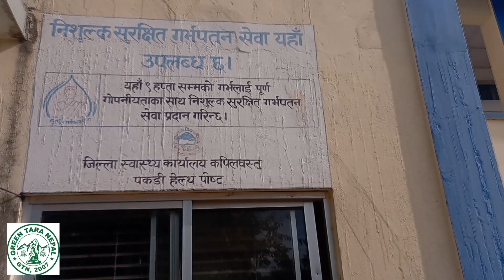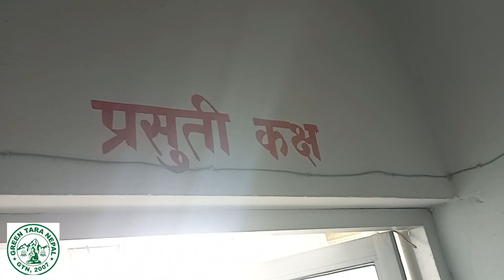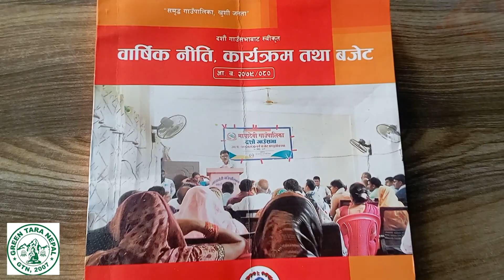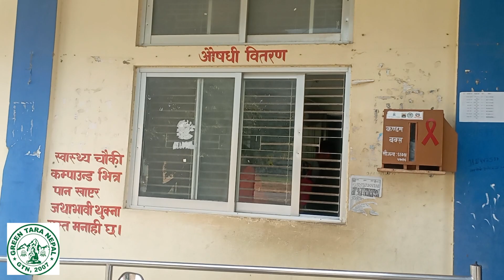Kapilbastu @ pakdi hepo